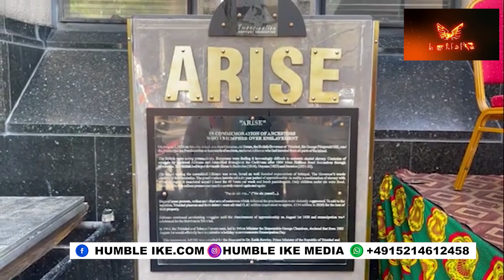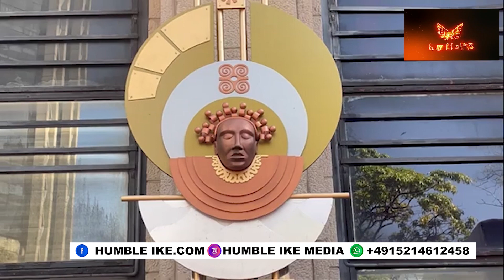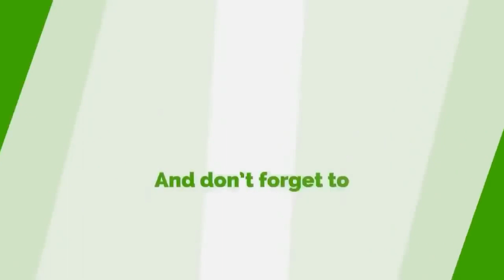ASANTEHENE GRACES TRINIDAD & TOBAGO EMANCIPATION DAY 2023 AS A GUEST OF HONOR